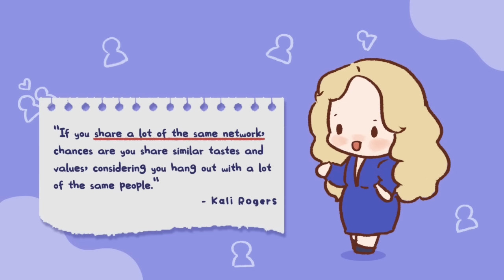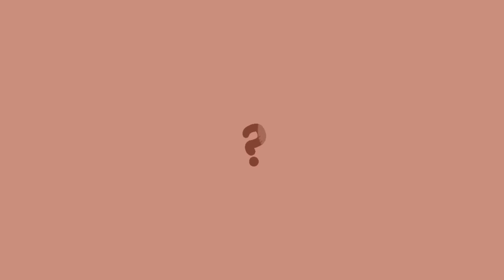5 Bizarre Signs You're Meant for Each Other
Have you ever wondered how compatible you and your crush are? Or maybe you’re already dating your crush, and are on the lookout for signs that you are both meant for each other. There are actually quite a few signs that you could be a good match - even some strange signs too! Here are a few bizarre signs you’re meant for each other.

Writer: Michal Mitchell
Script Editor & Manager: Kelly Soong
Animator: Ayacchi (new animator)
YouTube Manager: Cindy Cheong

References:
Deitz, B. (2016, March 25). 11 weirdest signs you're compatible. Bustle.
Anne Javellana, C. (2015, June 15). 10 signs you're compatible with the one you're dating. LovePanky.
Pace, R. (2021, May 27). 15 signs of compatibility between you and your partner. Marriage Advice - Expert Marriage Tips &amp; Advice.
(Ph.D, R. by C. C.-G. (2022, January 18). 11 signs of relationship compatibility and why it matters. MomJunction.
Lehmann, C. (2016, August 3). 9 signs you and your partner are compatible. HuffPost.
Johnson, A. (2018, January 10). 15 signs you and your partner are compatible. Lifehack.